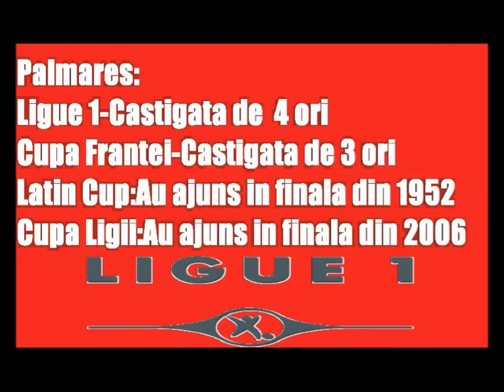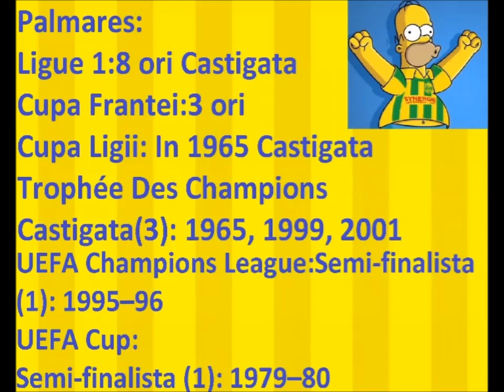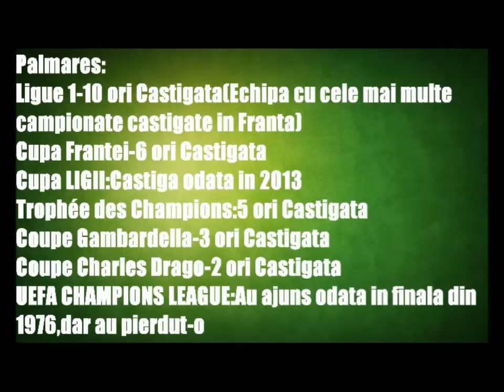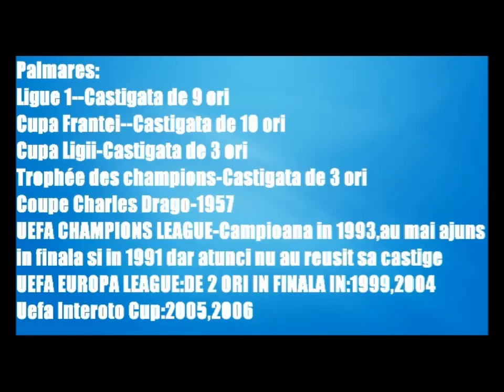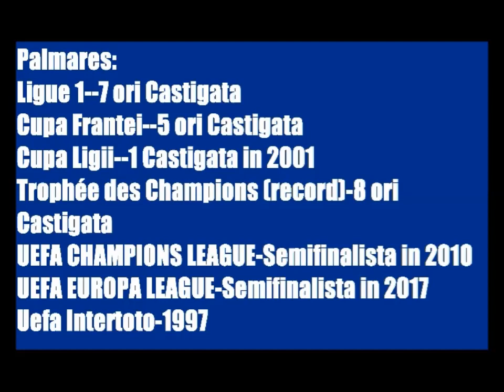TOP 10 Cele mai bune echipe din Ligue 1(Franta)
Daca va placut acest video nu uita-ti sa da-ti un like,un share si sa va abona-ti!!!